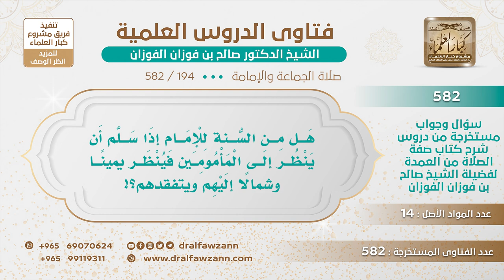[194 -582] هل من السُّنة للإمام إذا سلم أن ينظر إلى المأمومين فينظر يمينًا وشمالًا إليهم ويتفقدهم؟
-"السؤال: هل من السُّنة للإمام إذا سلم أن ينظر إلى المأمومين فينظر يمينًا وشمالًا إليهم ويتفقدهم؟
الجَوَابُ: نعم إذا كان القصد التفقد، فهذا طيب، أما مجرد النظر فهذا ما هو بلازم، ربما إنك إذا نظرت إليه يصير عنده خجلًا منك أو شيء فلا تصوب النظر إليه إلا لحاجة.
للاشتراك في قناة الشيخ صالح الفوزان
سؤال وجواب من شرح صفة الصلاة ( 582 ) مقطع

للاستفسار والإقتراحات والدعم
رئيس الفريق
لمشروع كبار العلماء